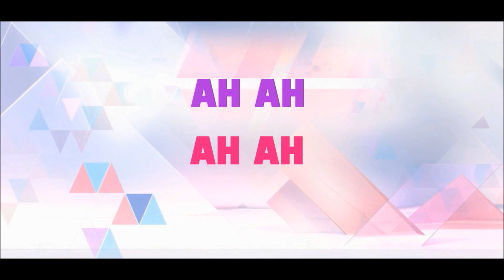violetta on beat